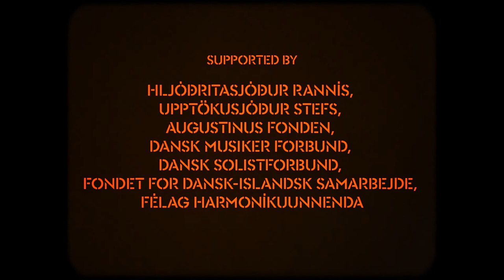Jónas Ásgeir Ásgeirsson: Radioflakes (music video)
Music video for 'Radioflakes'
Composed by Atli Ingólfsson
Recorded by Jónas Ásgeir Ásgeirsson

Music from the album 'Fikta'
International release 21 October 2022
Recording producer: Ragnheiður Jónsdóttir

Video credits:
Director: Stephan Stephensen
Photography: Tomas Orn Tomasson
Makeup/special efffects: Ísak Freyr
Set: Hrafnkell Sigurdsson